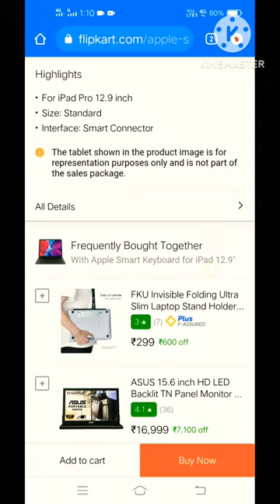Apple Smart Keybord for ipad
youtube
mohammad ayaz